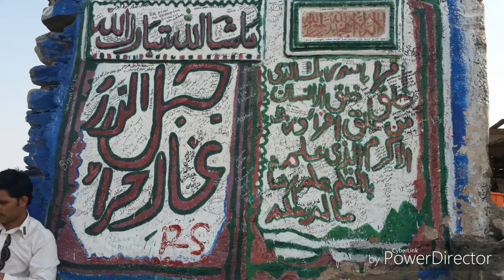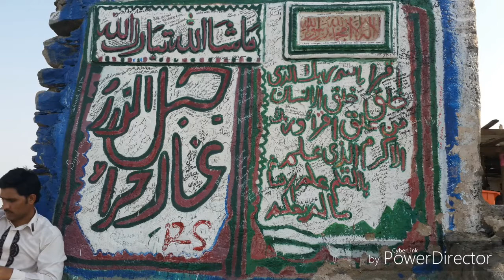Ghar e Hire Makkah View